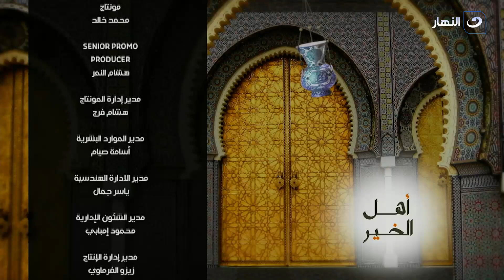أهل الخير | الثلاثاء 20 اغسطس 2024 - كيف تبنى البيوت